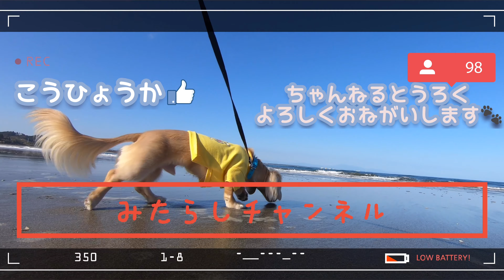朝起きたら、こんな感じでべったりだった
天使すぎました。

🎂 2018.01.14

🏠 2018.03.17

👨Jumpei👩Chiharu

フリーBGM・音楽素材MusMus